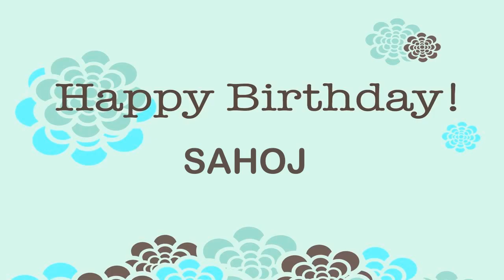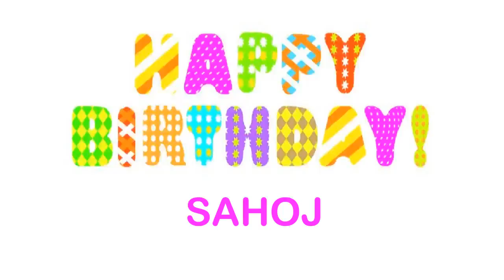Sahoj Happy Birthday Wishes & Mensajes